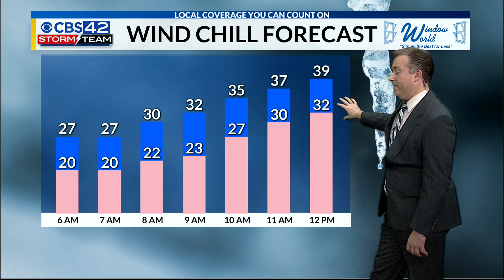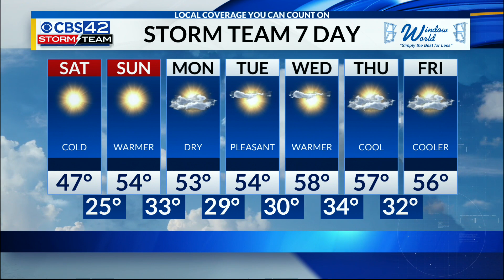Saturday Morning Weather | 2/5/22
Cold start to the weekend